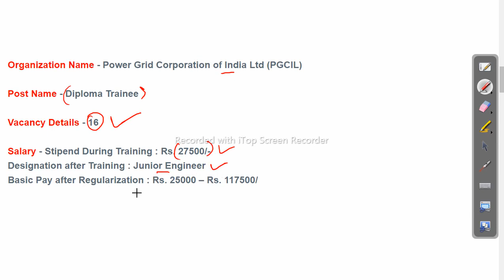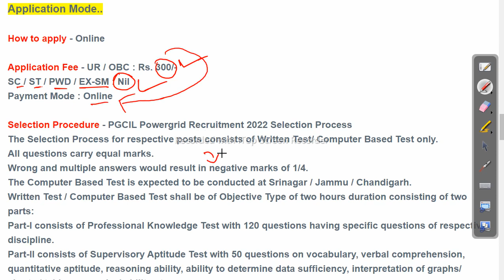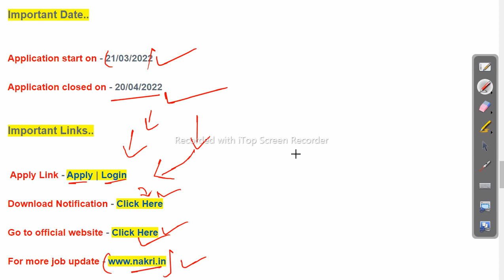PowerGrid Recruitment 2022 Apply Online Job In odisha Odisha Govt Job 2023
PowerGrid Recruitment 2022 Apply Online  Job In odisha

-~-~~-~~~-~~-~- Follow us on other platforms for more updates and useful content:

odishajobreporter,
fmmanoj,
odisha job reporter,
odisha job,
odisha job info,
ics tips,
odia space,
fm manoj,
laxmidhar sir,
govt jobs,